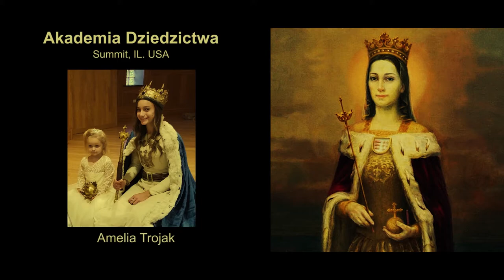PN 5 Świat 42 OK INT koronacja św Jadwigi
koronacja św  Jadwigi